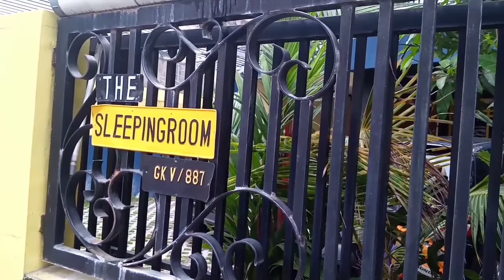Penginapan Atau Hotel Termurah Di Yogyakarta! Cuma Rp. 50.000 /Malam!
Kali ini kita akan mereview penginapan atau hotel termurah di Yogyakarta. Hotel ini bernama The Sleeping Room. Harga satu malamnya hanya Rp. 50.000.
Penginapan ini sangat cocok bagi kamu yang berpergian sendirian. Dengan harga murah tersebut, kamu bisa mendapatkan sarapan, WiFi gratis, minum gratis (air putih, teh dan kopi), ada musholla untuk sholat dan ada WC yang bersih.